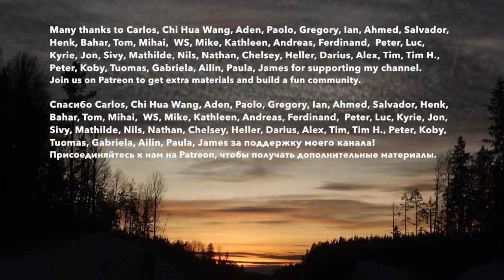KARELIA IN WINTER, part II. Ruskeala mountain park, Belomorkanal, Russian stove. Slow russian vlog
PDF transcriptions of my videos and podcasts with accented text and English translation

The second part of my Karelian video. A very interning and extreme day! Belomorkanal, a night in a wooden house and a walk around Ruskeala. Before heading home we bought some souvenirs. Learn Russian through content. Listen to my slow vlog in Russian.

Belomorkanal //Данное сообщение (материал) создано и (или) распространено иностранным средством массовой информации, выполняющим функции иностранного агента, и (или) российским юридическим лицом, выполняющим функции иностранного агента. // January 2023. Meduza has been declared an undesirable organization in Russia.

Subtitles in RU, EN + ES, IT, FR, PT, DE, FI.
0:00 Где мы сейчас | Where we are now
0:52 Дом с русской печью | House with a Russian stove
1:27 Повенец и Беломорканал | Povenets and Belomorkanal
3:46 Сандармох | Sandarmokh
5:25 Морозное утро | Frosty morning
6:23 Вокзал в Медвежьегорске | Train station in Medvezhyegorsk
6:56 "Времена года" | Vremena goda
7:29 Горный парк Рускеала | Mountain park Ruskeala
9:47 Ретропоезд "Рускеальский экспресс" | Retro train
10:24 Сортавала | Sortavala souvenirs
11:03 Дорога домой. Спасибо моим патронам! | On our way home. Thanks to my patrons